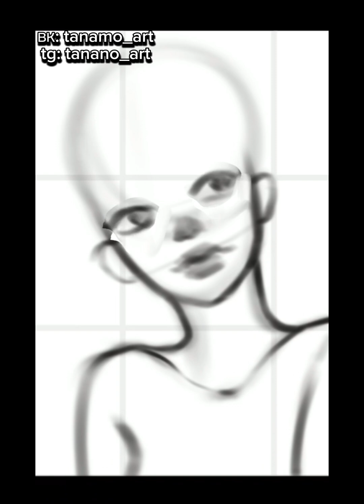🌊SPEEDPAINT on procreate🌊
Всем привет! Сегодня вы увидете процесс рисования девочки под водой🌸

♡ Я рисую в приложении procreate♡

тг: tanamo_art

Hello everyone! Today you will see the process of drawing girl under water. Nice viewing!

♡ I use Procreate ♡

tg: tanamo_art